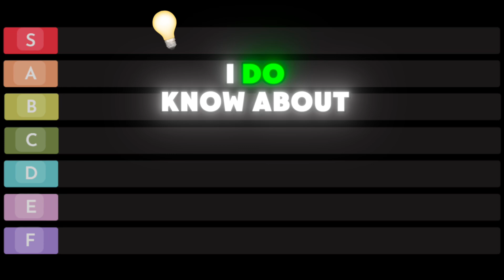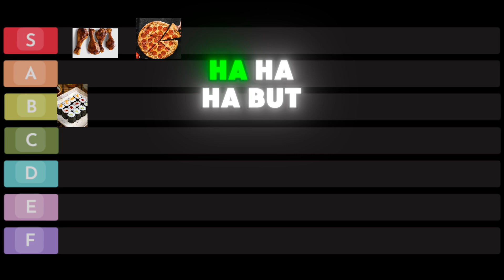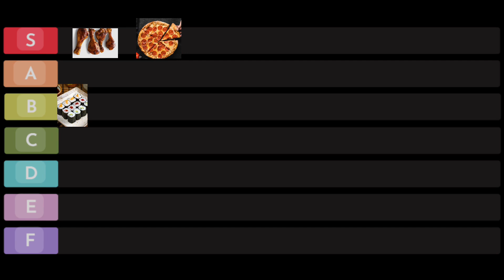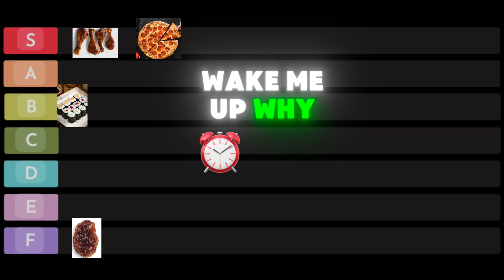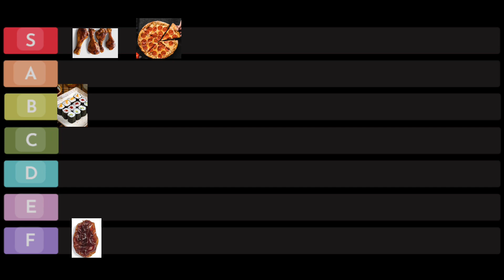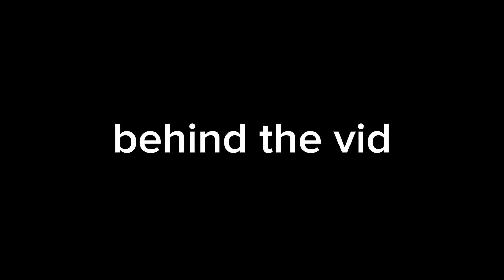food tier list